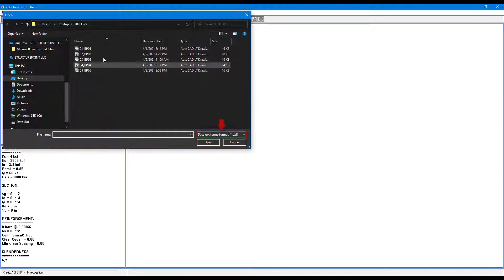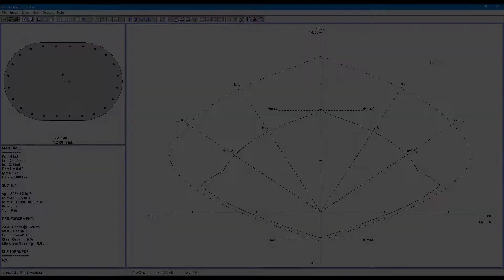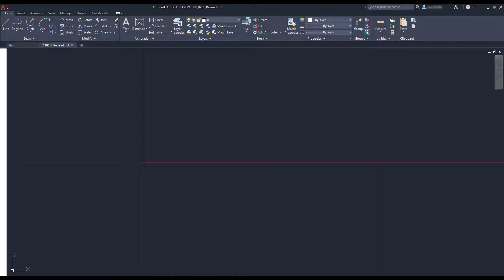StructurePoint - How to Import/Export Sections as DXF Files in spColumn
This video demonstrates how to import column, wall, or pier sections as DXF files from drafting software such as AutoCad to spColumn, how to edit imported sections using spColumn model editor, and how to export the final section to a  DXF file.

Video Timestamps:
0:00 Intro
0:09 Bridge Pier Investigation Work Flow
0:23 Importing DXF Files to spColumn
1:20 Editing Imported Section Using spColumn Model Editor
1:43 Exporting DXF Files from spColumn